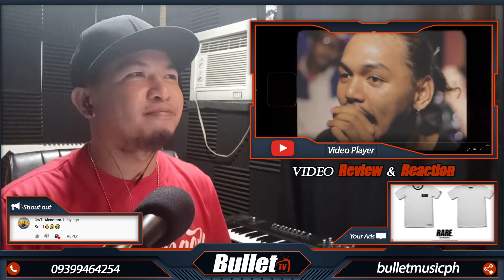1096 Gang - PAJAMA PARTY (Cypher1) PAMPARAMPAMPAM | BULLET VIDEO REACTION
For more Requested Music VIDEO REACTION